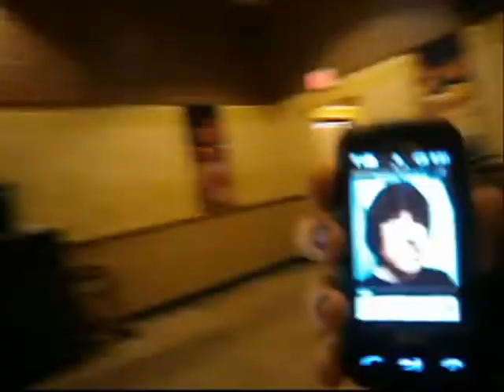Social Experiment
haha, what else is there for us to do on a Friday night? wow we're freaks, but it was fun as hell. Bonus clip is from a video i was suppose to upload but never did which has greatly aggrivated Megan, so i figured why not add it to the end of this?